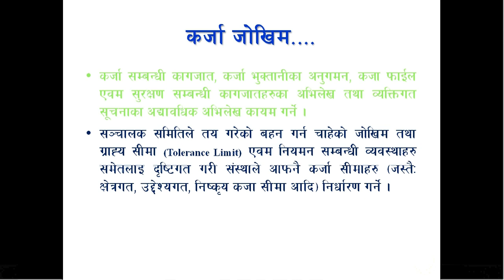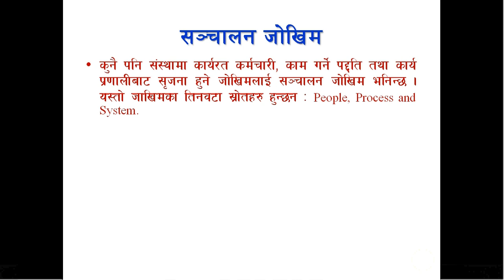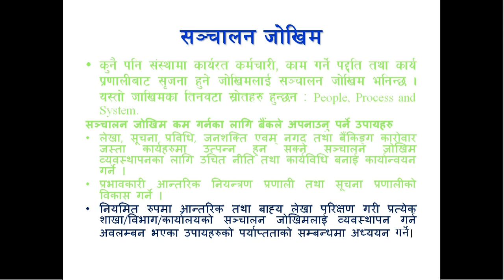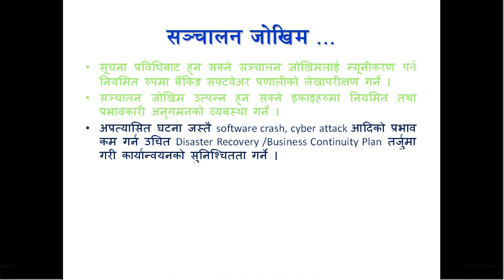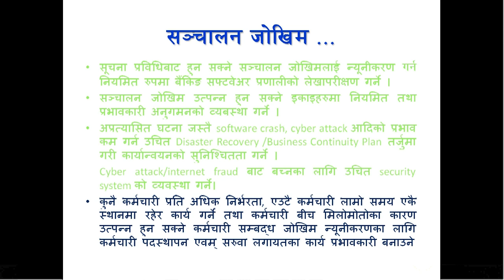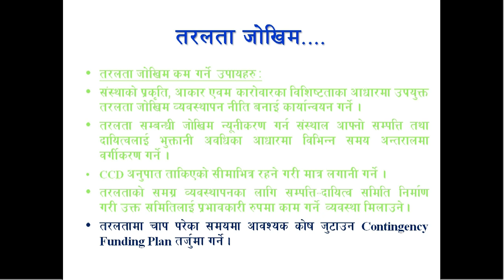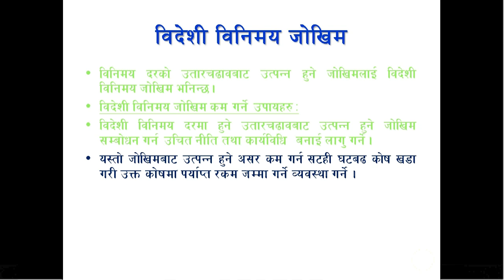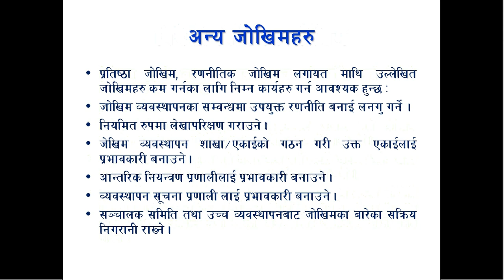Risk Management in Banking Sector (Nepali)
This video explains the main risks associated in the banking sector and suggests ways to mitigate them.